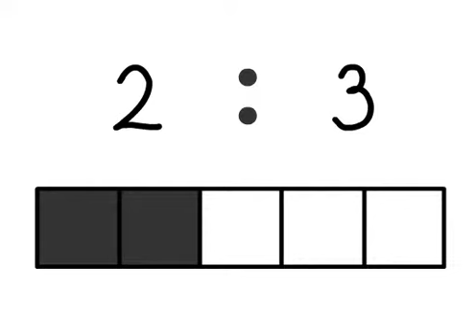ratio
['reiʃiәu]
n. proportional relation, relationship of quantity or size between two things